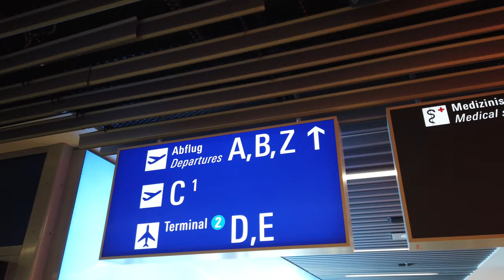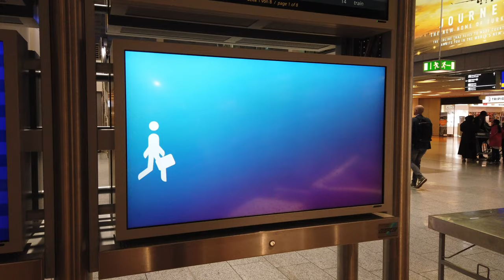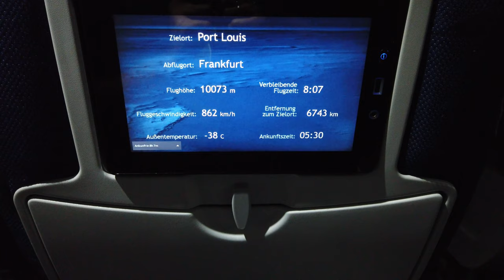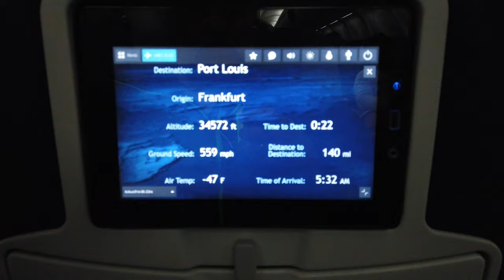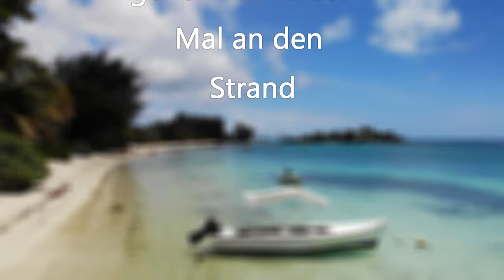Mauritius eine Reise ins Paradies? - Die Anreise - Folge 01/11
Wir waren für zwei Wochen auf der Insel Mauritius und haben dort Urlaub gemacht. Als Reisezeit wählten wir Ende September/Anfang Oktober 2019. Das entspricht dort der Frühlingszeit.

Von Mauritius hatten wir im Detail wenig Ahnung und kannten es nur von Bildern und Beschreibungen aus dem Internet. Insbesondere meine Frau fühlte sich von den Stränden, den Palmen, der Sonne und dem Wasser im indischen Ozean angezogen.

Bei der Reiseplanung haben wir die gängigen Reiseportale besucht und uns nach vielen Recherchen für eine private Unterkunft im Norden der Insel entschieden. Genauer gesagt in Port aux Canonniers. Wir sind durch Zufall auf diese Unterkunft gestoßen (oder besser gesagt, SEO hat bei dieser Seite gut funktioniert). Bernd unser Vermieter hat uns einen Rundum-Service angeboten. Flughafentransfer, Reiseführer, Tourguide und Küchenservice.

Somit haben wir Flugreise und Unterkunft getrennt gebucht. Zum Glück, denn als unsere Reise kurz vor dem Start war, meldete Thomas Cook seine Pleite an und wir wussten erst 1 Tage vor dem Abflug, dass wir fliegen werden.

Was wir auf Mauritius erlebten und ob es wirklich eine Reise ins Paradies ist, könnt ihr in den nächsten 11 Folgen sehen. Los geht es mit der Anreise. Ab jetzt werden immer Sonntags (18 Uhr) die Folgen veröffentlicht. Über Kommentare oder Hinweise freuen wir uns.

Folge 1:  Die Anreise